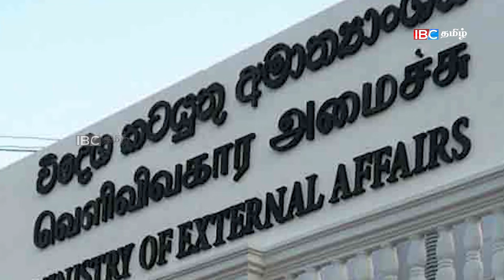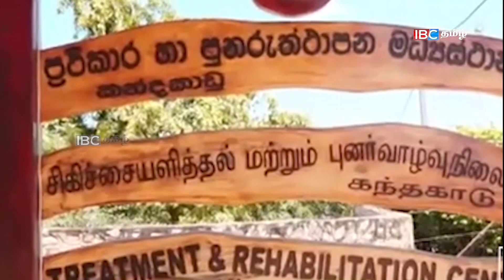இன்றைய முக்கிய செய்திகள் -09.11.2022 | Sri Lanka Tamil News | Lanka Breaking News